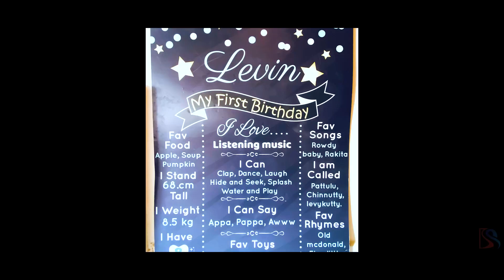Levin's Trichy Birthday Highlights Songs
Follow us @ds_photography